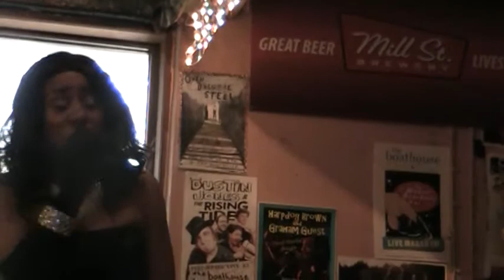"This Little Voice": Boho, Oct 16, 2011 MOV008